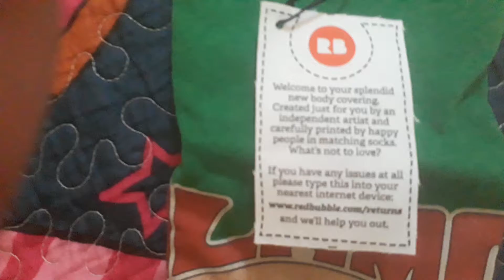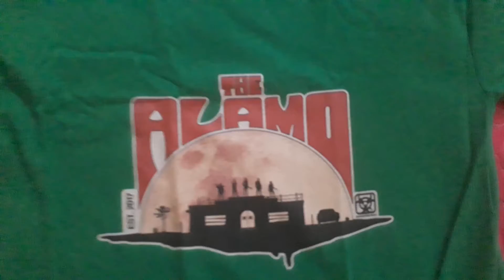The ALAMO Tee Shirt Unboxing...